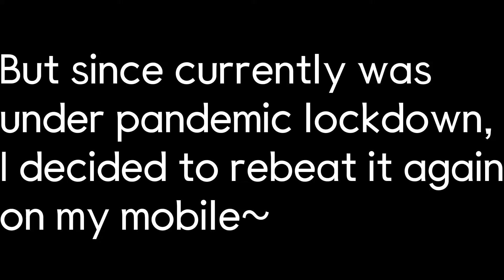[Geometry Dash] HotLand - M3nhHu3 (Medium Demon 10 stars, 3/3 coins)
This is just a rebeat one since I don't have a chance to record years ago…

Song: Fingerdash - MDK